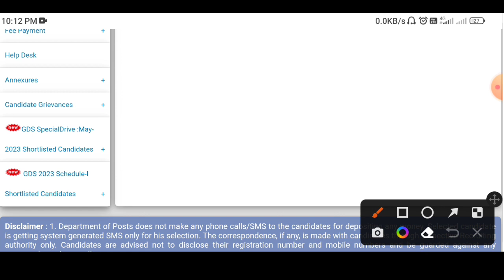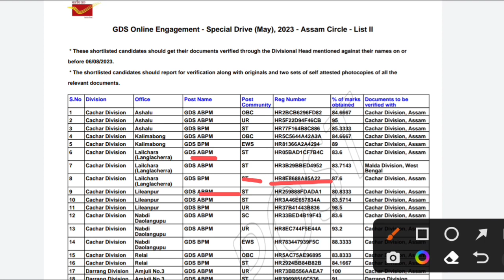আহি গল 2 List || এতিয়াই চাওঁক নিজৰ নাম || Gramin Dak Sevak 2023